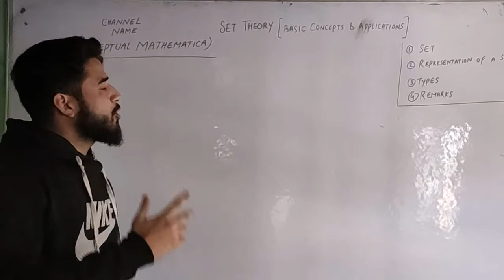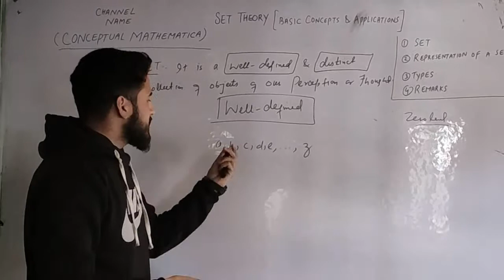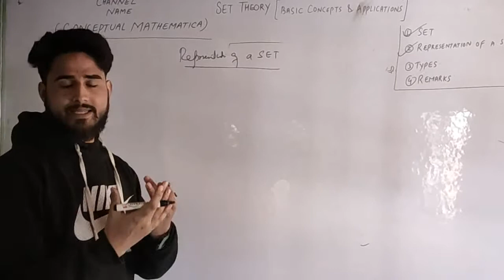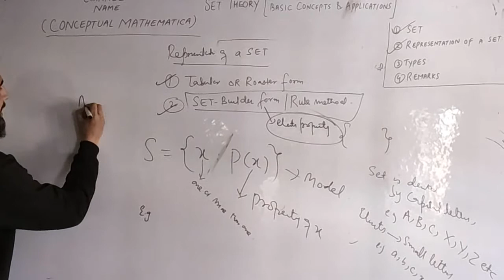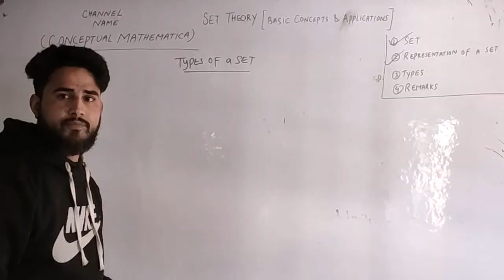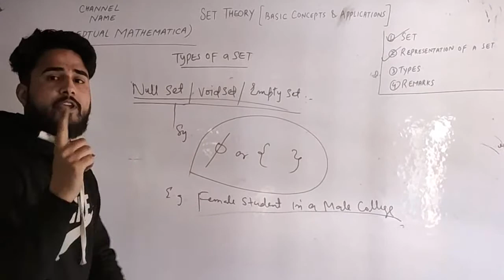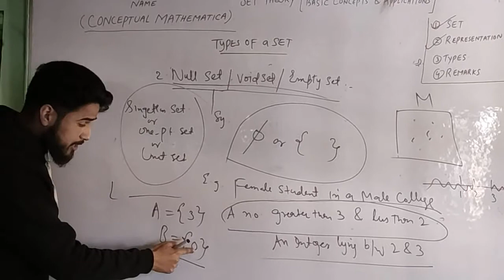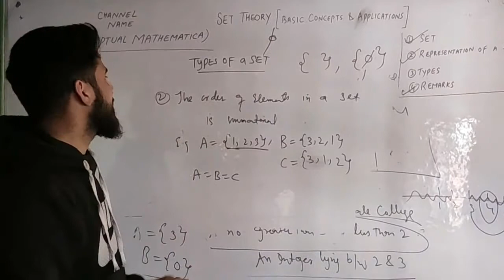Set Theory (Basic concepts and Applications)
Definition of set/Representation of a set/Types of a set/.